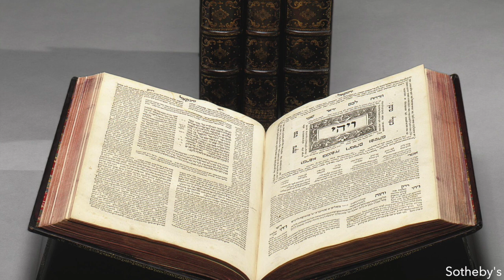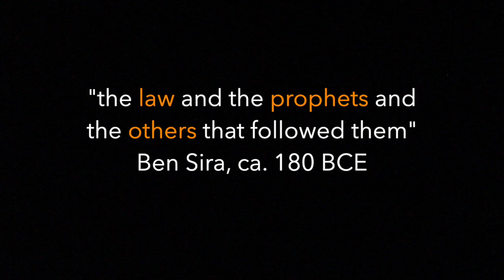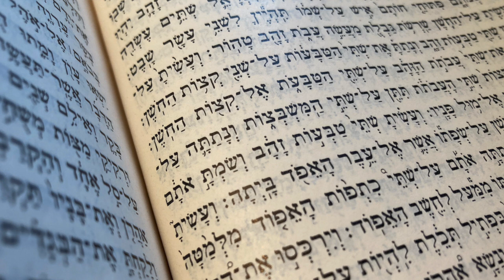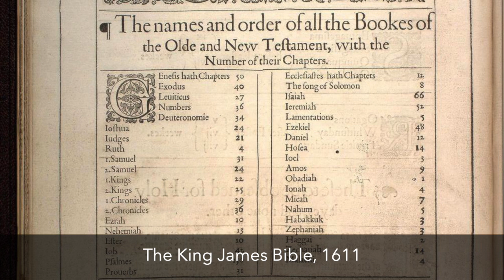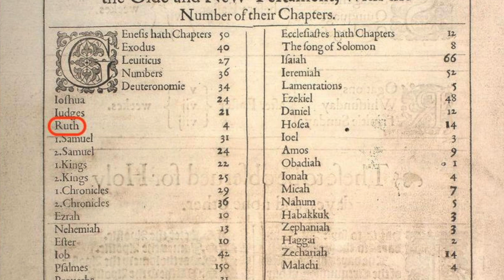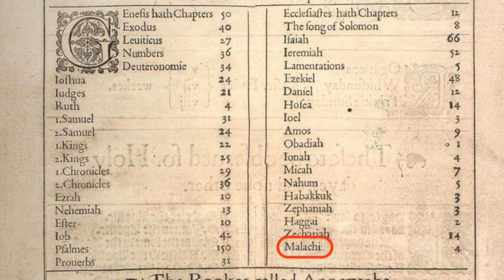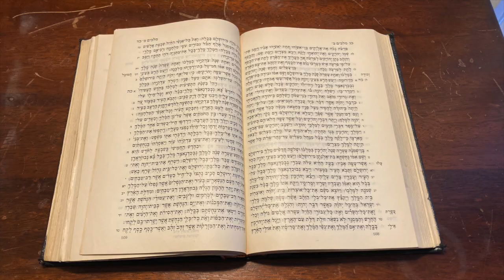What is the Tanakh? Hint: it's not the Old Testament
The word Tanakh is a Hebrew acronym for Torah, Nevi'im, and Ketuvim. This video explains what the Tanakh is, when the tern Tanakh came about, and how the Tanakh is different from the Old Testament.

I found the first reference to the Tanakh from a comment by Jordan Penkower on a forum

Rabbi Dr. David Moster is the director of the Institute of Biblical Culture and an Adjunct Assistant Professor at the Jewish Theological Seminary. He is the author of  "Etrog: How a Chinese Fruit Became a Jewish Symbol." He received his PhD in Hebrew Bible from Bar-Ilan University in Israel, and holds degrees in Bible, Education, and Rabbinics from Yeshiva University and New York University.